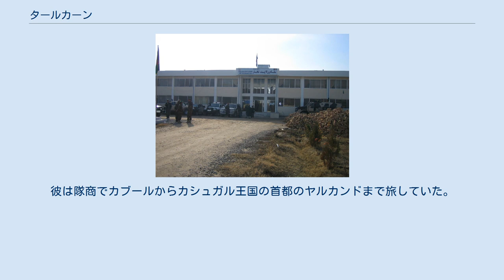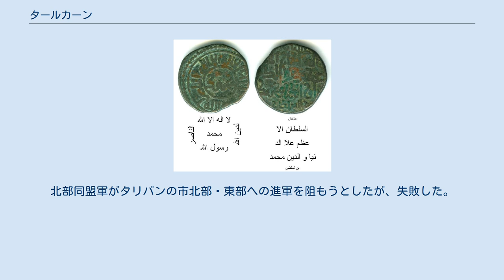タールカーン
タールカーン(ペルシア語/パシュトゥー語: طالقان)はアフガニスタン北東部のタハール州の州都である。
2015年の人口は約21.9万人だった。
 アラーウッディーン・ムハンマド時代(1200年～1220年)に鋳造された硬貨 1275年、マルコ・ポーロが訪れ、「タイカン城には大きな穀物市場が有る。南に聳える丘は大きい。白い塩から成り、鉄槌でしか砕けない程堅い。一周するのに30日かかるが、その行為はこの世で最も純粋だと考えられているようだ。世界中の国の需要を賄える程の塩がここには有る。」と述べた。
 1603年、ベント・デ・ゴイスが訪れた。
彼は隊商でカブールからカシュガル王国の首都のヤルカンドまで旅していた。
 タールカーンのタハール県庁 2001年1月、タリバンがタールカーンを征服した。
 多くの市民が難民となり、イマーム・サーヒブ村やピャンジシェール谷を目指した。
北部同盟軍がタリバンの市北部・東部への進軍を阻もうとしたが、失敗した。
11月、北部同盟軍がタールカーンを包囲し、集団墓地で70人の女性と子供の遺体を発見した。
彼らは捕虜の家族やパシュトゥーン人だったという事で虐殺された。